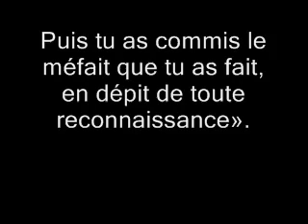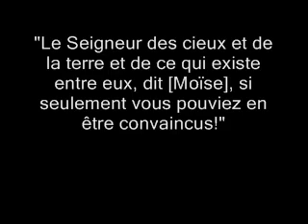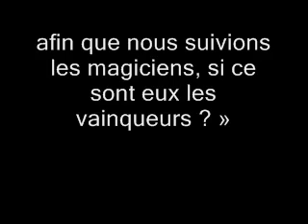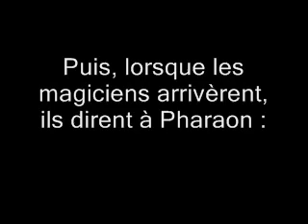Le prophète Moise dans le coran 5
Moise rencontre pharaon